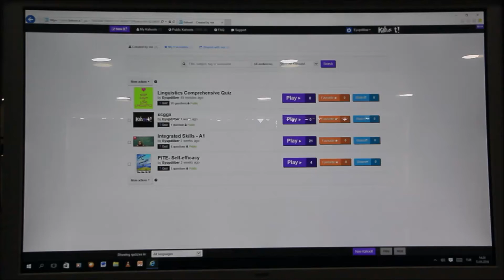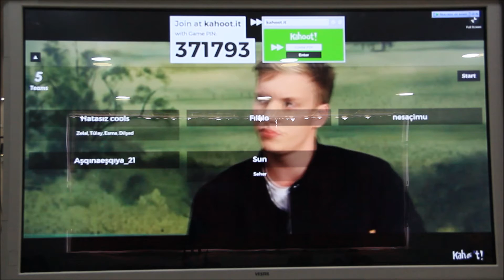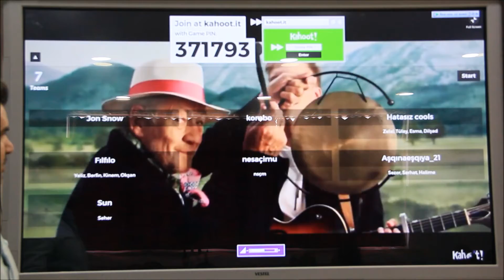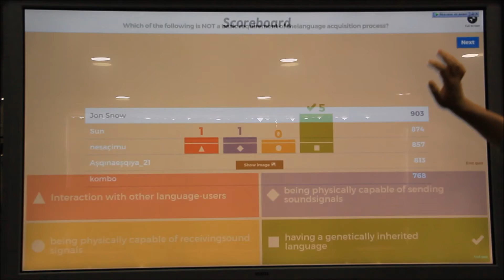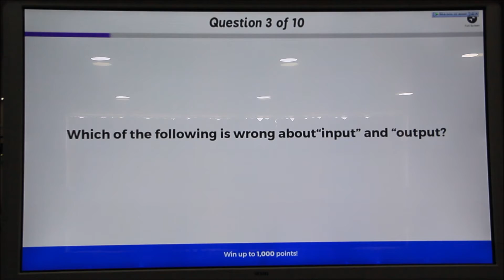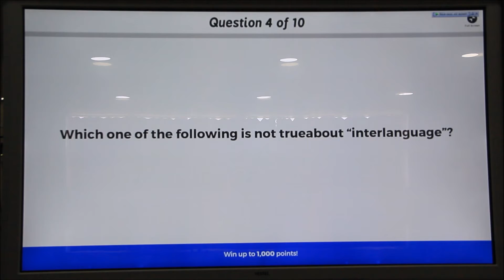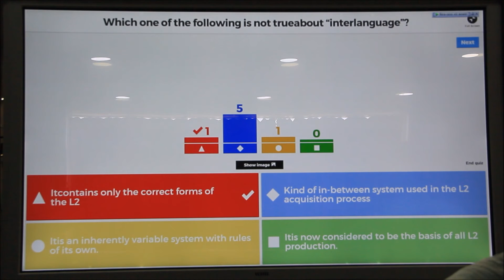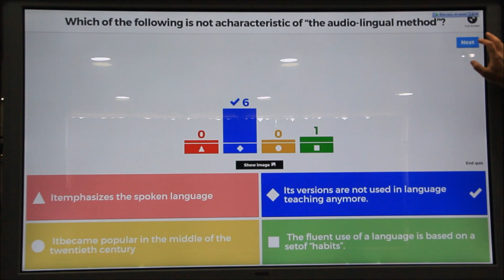Using Kahoot to teach Linguistics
Dicle Üniversitesi İngilizce Öğretmenliği
English LanguageTeaching Program, Dicle University